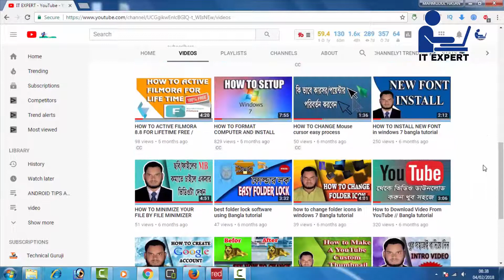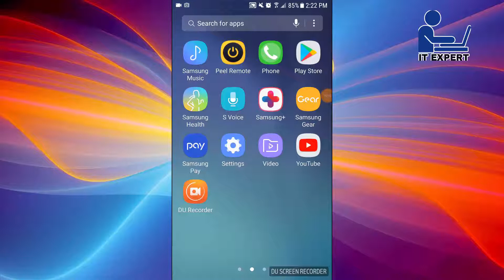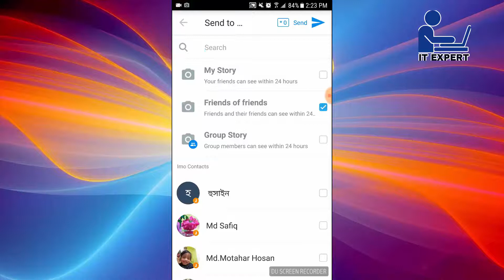ইমু দিয়ে খুব সহজেই ভাইরাল করুন আপনার ইউটিউব ভিডিও // HOW TO VIRAL YOUR YOU TUBE VIDEO EASILY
ইমু দিয়ে খুব সহজেই ভাইরাল করুন  আপনার ইউটিউব ভিডিও // HOW TO VIRAL YOUR YOUTUBE VIDEO EASILY